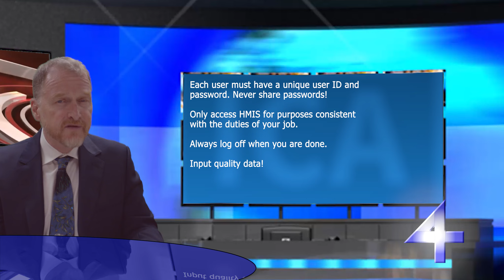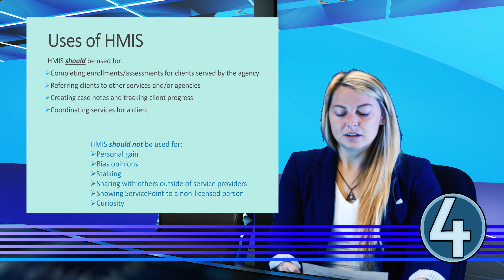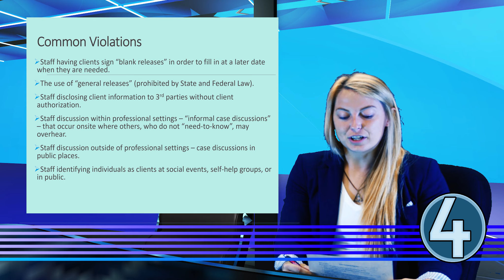ICA News: HMIS Security & Privacy training 2023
All HMIS users must annually review security and privacy training regarding the Homeless Management Information System.  In 2023 we continued with ICA News

ICA News: Security & Privacy Update 2023

Cast:
Shawn McAninch
KarLee Kearns
Cassandra Kramer
Ehren Wright
Kasper Kittredge
Gary Wickering